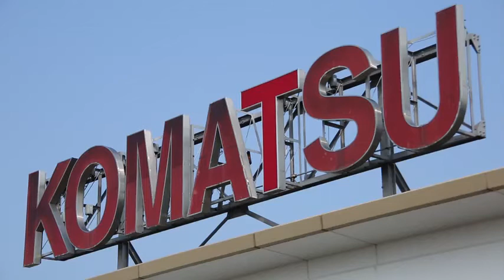Japan Emotion in FUKUI(簡体字)